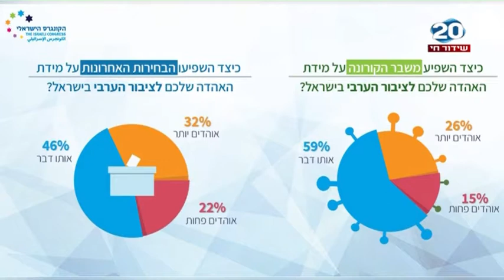פרופ' שחר ליפשיץ מראשי הקונגרס הישראלי מסביר על מדד ההסכמות, ערוץ 20 13.05.20